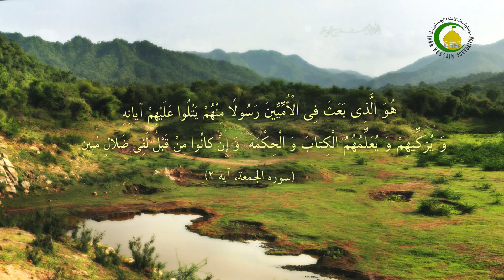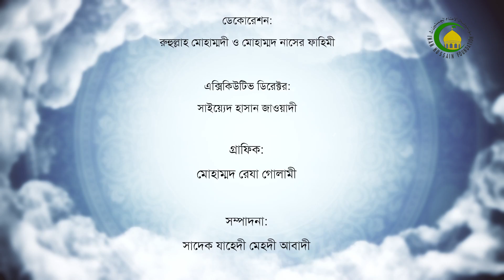31. শক্তি কি সফলতা আনতে পারে - বক্তা : সৈয়দ এহসান হুসাইন হুসাইনী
এই আলোচনায় আমরা জানতে পারবো যে  বিভিন্ন চিন্তাবিদের মতে শক্তিই সফলতার কারণ এবং কোরআনের আলোতে তার জবাব।